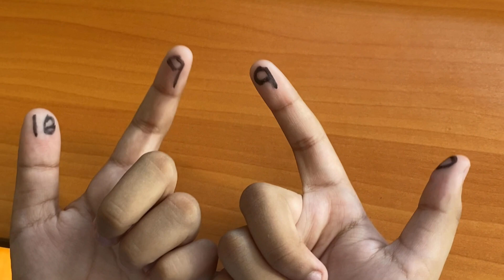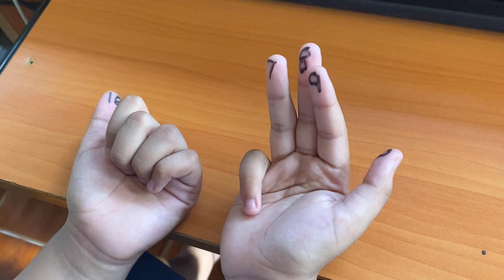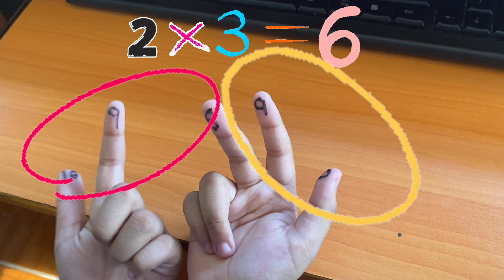Multiplication Trick | How to multiply fast 6 to 10 times table with 6 year old teacher Charles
Multiplication made easy by using your fingers. Math tricks are so sweet! This one will help you with multiplying 6 to 10 by any single digit.

Charles just turned 6 years old 03-March this year and he likes learning new things. His favorite is Mathematics, English, Geography, all about Universe and Solar System.
LEARNING IS FUN! SEE YOU ON HIS NEXT VIDEO. xoxo